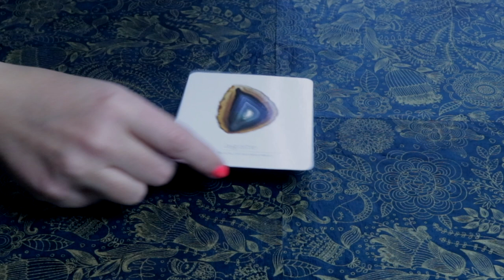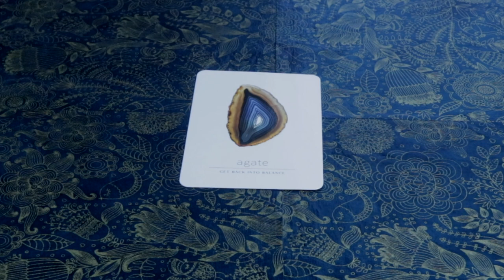Angel Daily Message September 16, 2020